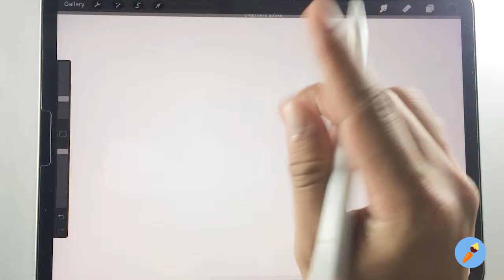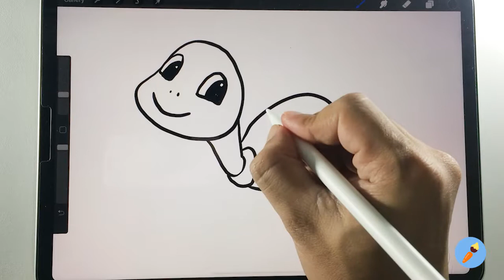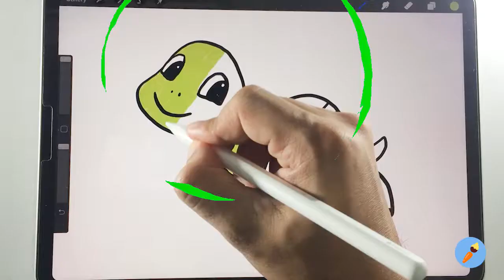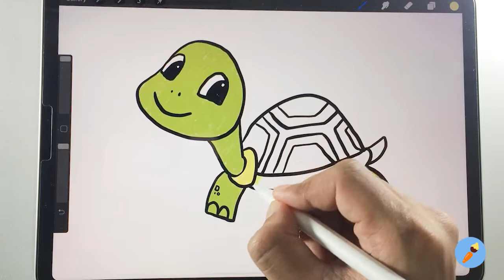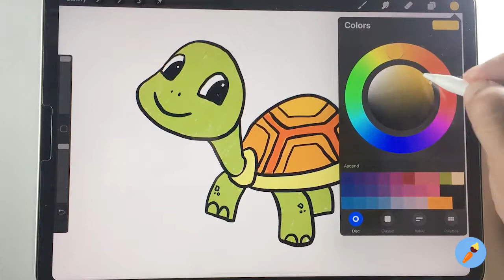How to draw Turtle -drawing tutorials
Learn how to draw cat with our step-by-step lessons.

We share simple things every day for beginners and young artists.

We hope that it and enjoy are useful for all audiences.

iPad pro 11 inch drawing
Как рисовать шаг за шагом - легкий учебник рисования
Bagaimana Draw Langkah demi Langkah - Tutorial Menggambar Mudah
Cách vẽ từng bước - Hướng dẫn vẽ dễ dàng
स्टेप बाई स्टेप कैसे बनाएं - आसान ड्रॉइंग ट्यूटोरियल
Draw a picture with the iPad
Haz un dibujo con el iPad
IPad के साथ एक चित्र बनाएं
Gambarlah dengan iPad
Tire uma foto com o iPad
ارسم صورة باستخدام iPad
Dessine une image avec l'iPad
Gumuhit ng larawan gamit ang iPad
Vẽ một bức tranh bằng iPad
Нарисуй картинку с iPad
iPadで絵を描く
วาดรูปด้วยไอแพด
用iPad畫一幅畫
iPad로 그림 그리기